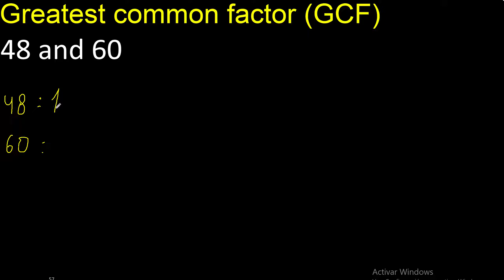GCF 48 and 60 . greatest common factor . GCF(48 , 60) , How to Find GCF